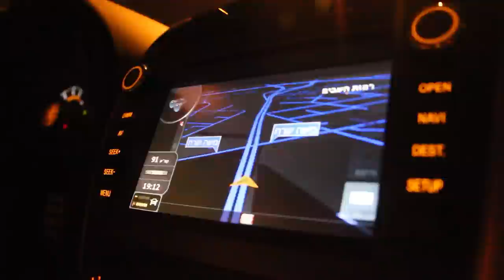Learn HTML5 from W3C | W3Cx on edX | About Video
Learn HTML5 and core Web technologies directly from the organization creating them! Learn to code Web pages and Web sites the right way.

HTML5 is the standard language of the Web, developed by the World Wide Web Consortium, also known as W3C. HTML5 is and will continue to be THE essential technology for organizations delivering applications across multiple platforms.

As such, HTML5 is now supported on mobile phones, connected objects, game consoles, automobile dashboards, and devices that haven’t even been considered yet. Write once and deploy anywhere!

In this course, you will learn all the new features that were introduced with HTML5 to help create great Web sites and applications, in a simplified but powerful way.

HTML5 provides native support for video and audio without plug-ins, provides support for offline applications and for games with smooth interactive animations, and much more. HTML5 represents the set of features that entrepreneurs and organizations will rely on for years to come.